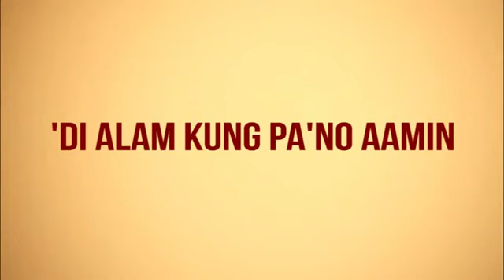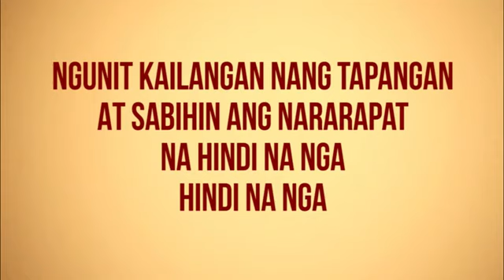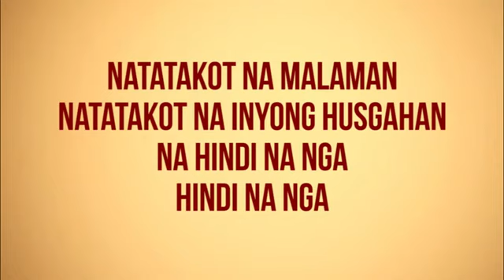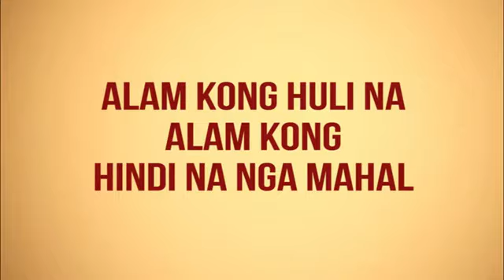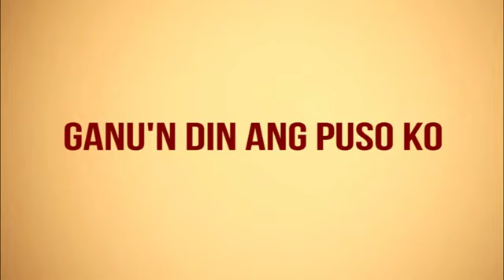Hindi Na Nga Lyrics - This Band